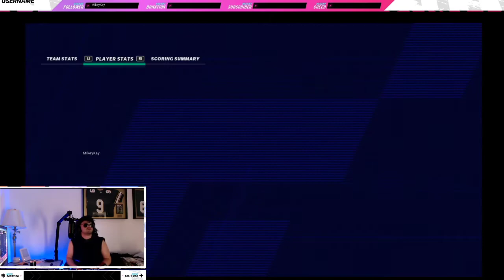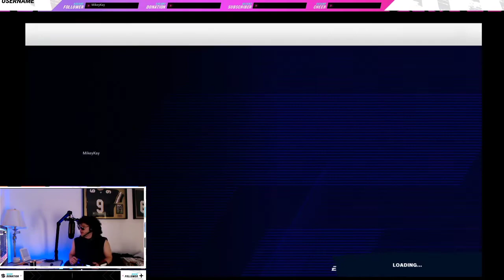Coach Lou Brown vs New Orlean Saints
Coach Lou Brown looks to snap his 3 game losing streak against the New Orlean Saint